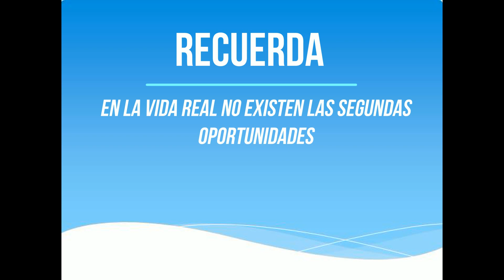PONLE FRENO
Ponle freno al Exceso de Velocidad-Imperios Chiclayo